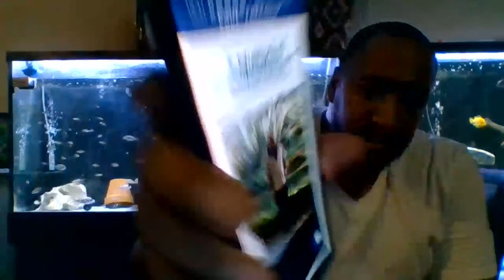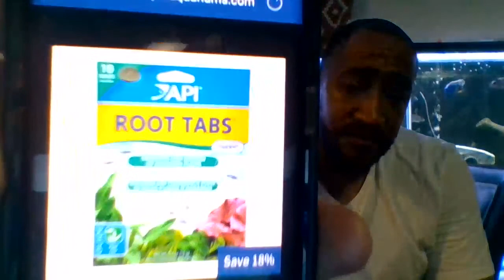Multiple Tank Management-If you got More than One-Lets Talk About It